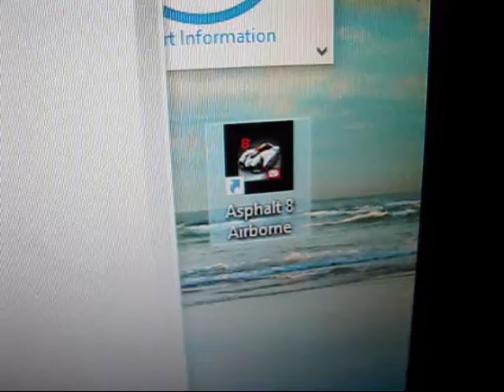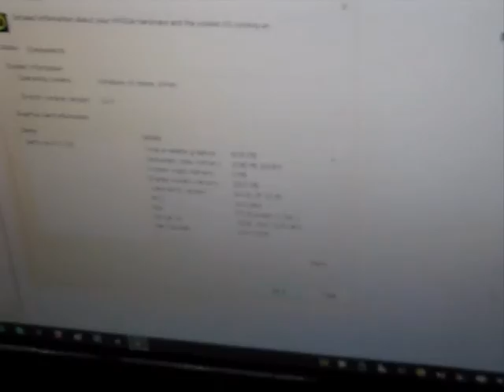Dell Venue 11 Pro Core i5 and eGPU GeForce GTX 950: Asphalt 8 Airbone Gaming Test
Runs extremely fast on this Dell Venue 11 Pro 7130... eGPU staying below 55C after 6 min of playing...